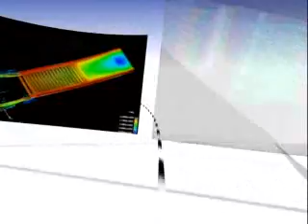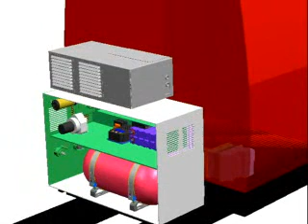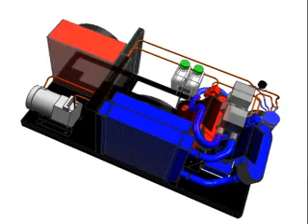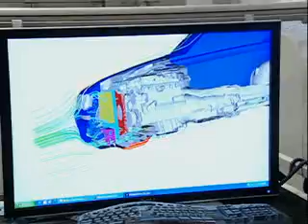Modine Idle-Off Technology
Modine Manufacturing Company's Idle-Off solution offers semi-trucks a new, green way to heat and cool a semi-truck cabin even after the engine has been turned off.  Hydrogen and Oxygen combine to create electricity without harmful emissions being emitted to power this break-through in green solutions.